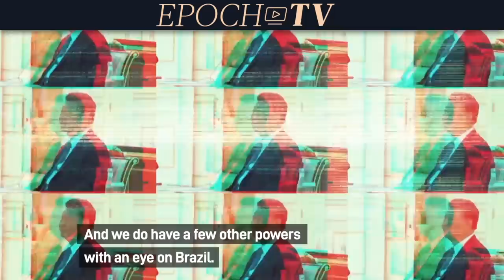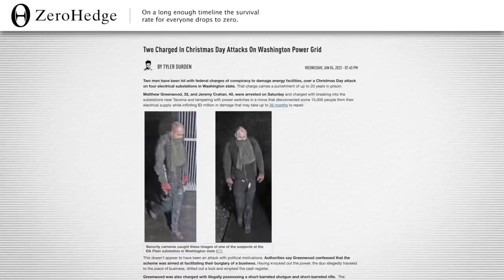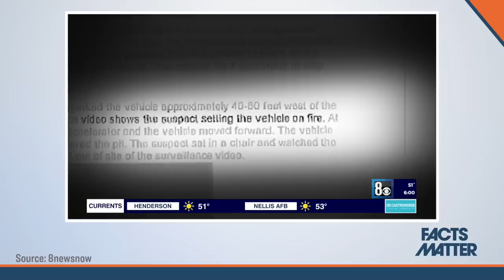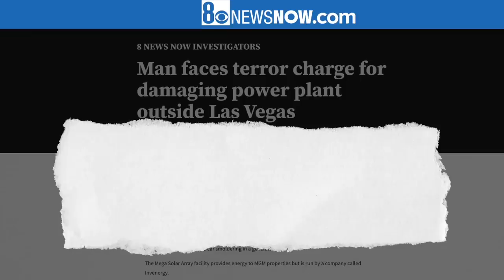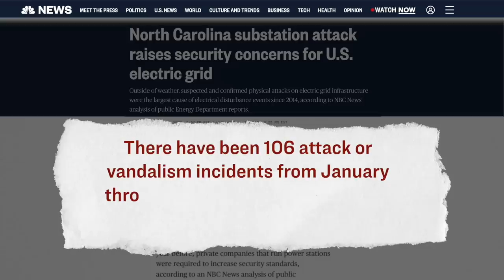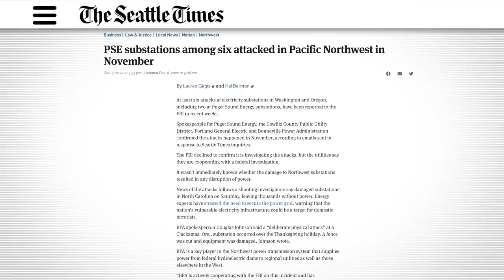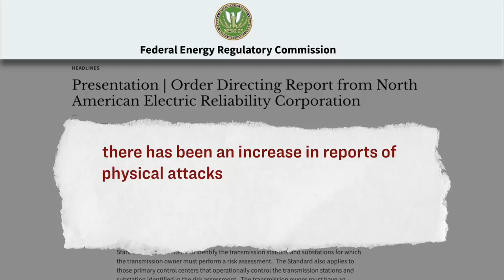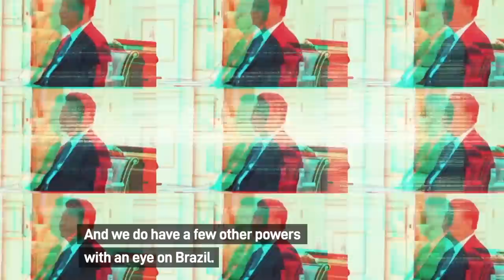Media Blackout Over Terror Incident At US Power Plant:106 Sabotaged Substations in 2022|Facts Matter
With your subscription, you'll have access to insightful news and analysis from a variety of experts on the EpochTV platform. Don't miss out on this opportunity to stay informed and educated.